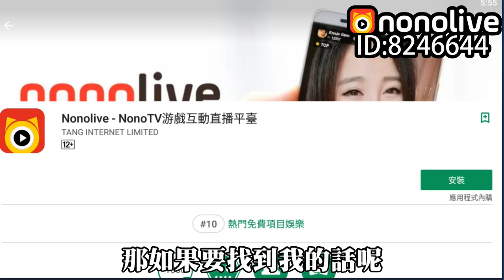【方舟精華】物種擴充模組2【老頭】